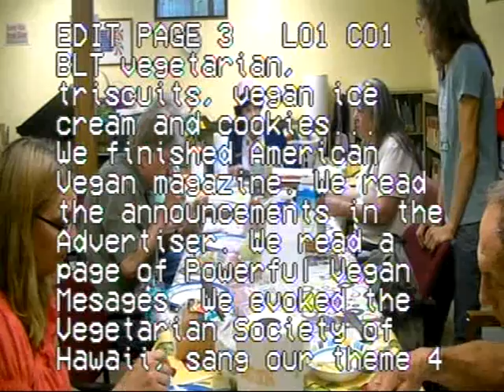DVD Video Recording 1 1920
Glendora Vegetarian club #18 8/26/2015 Anno Domini 1.5 years
Menu highlights: Fresh Corn on the cob, veggie BLT, Vegan pizza, Vegan ice cream and cookies.